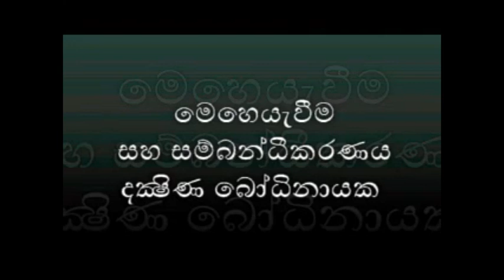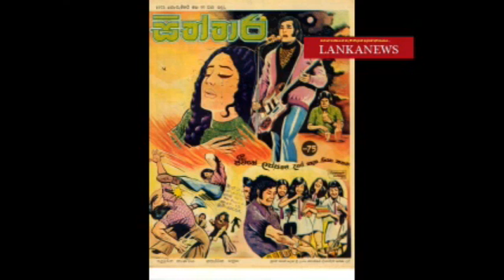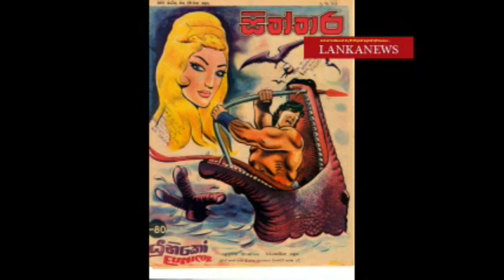බළන්ගොඩ සරත්මධු ශිල්පියාණන්ගේ අවසාන පිළිසඳර....!!!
අවසාන පිළිසඳර. !!!
එදා චිත්‍ර කතා පත්තර ලෝකයේ අනුස්මරණිය චරිතාංග සිය තෙළිතුඩින්        මැවු අසහාය චිත්‍රකතා ශිල්පියෙකු වූ බළන්ගොඩ සරත්මධු  ශිල්පියාණන් අප අතරින් සමුගෙන වසරක් .Sunday August 19 2018..!!! ඔහු අප හා කළ සහ ඔහු ගේ අවසාන පිළිසඳර මෙසේයි ...!!! සාකච්චාව මෙහෙයවීම දක්ෂිණ බෝධිනායක , උපුටා ගැනීම සපුරා තහනම් .( please Note : Re Upload prohibited...)
Balangoda Sarath Baddage better known as Balangoda Sarath Madhu who popularized comic strip romance in the country with his endearing love story of Dedunu and Kelum in “Ithin Eeta Passe” passed away on Friday at the age of 69. Baddage began his career as a science teacher but his passion for art led him to the world of comics. While his drawings appeared in numerous publications, he is best remembered for his story “Ithin Eeta Passe”, the characters of which became household name in the 1970s. It was later made into a tele drama that ran for more than 100 episodes.

His comic strips appeared in a host of newspapers including Siththara, Situwama, and Dasuna and in a comic paper he founded named Hithawatha.
His remains are lying at his residence, No 154/8 Namal Uyana Para, Navinna, Maharagama and his funeral will be held tomorrow (August 20) at the Udahamulla Cemetery. Sunday August 19 2018

මෙහි එන කුමන හෝ කොටසක් කොයි ආකාරයෙන් හෝ උපුටා නැවත පල කළහොත් , මෙය උපුටා වෙනත් අයෙකුගේ නමකින් දැමීම සපුරා තහනම් බව සලකන්න ...!!!